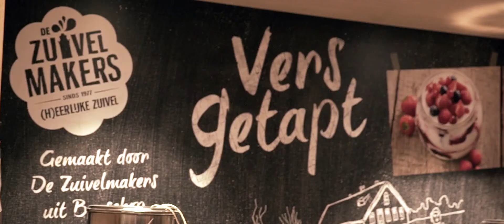Lekkerkerker Groep - Samen sterk in zuivel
De Lekkerkerker Groep bestaat uit:
- De Zuivelmakers
- De Zuivelmakers Foodservice
- Lebo Kaas
- Kasi Food
- Lekkerkerker Dairy & Food Equipment
- UsedDairyEquipment.com